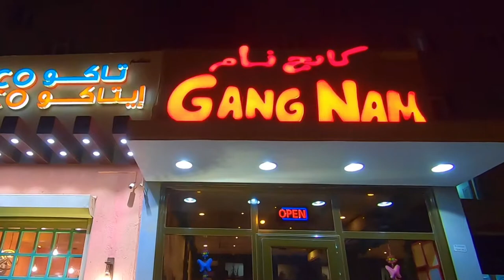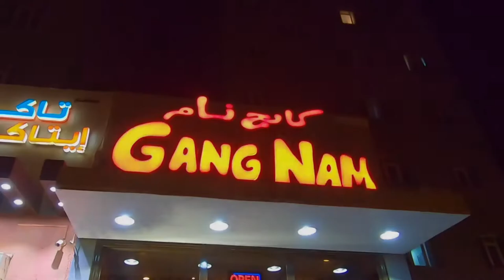Gangnam Restaurant | Asian Cuisine | Mahboula | Kuwait | Indian Vlogger in Kuwait | Manu Manoharan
Shot on GoPro HERO 7 & iPhone
Location: